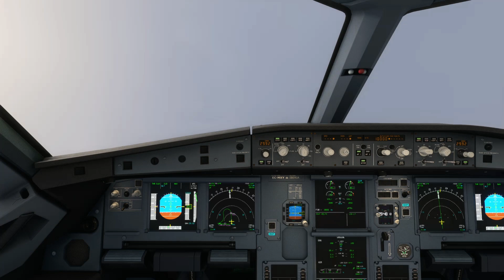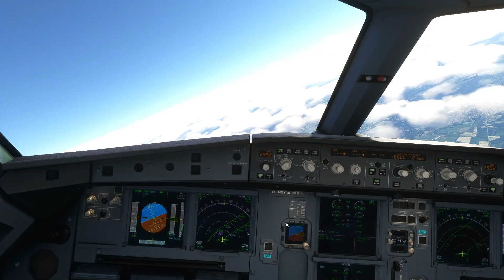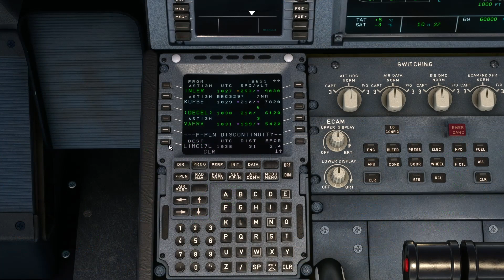IB A320 GVA LIN ‐ 10 34